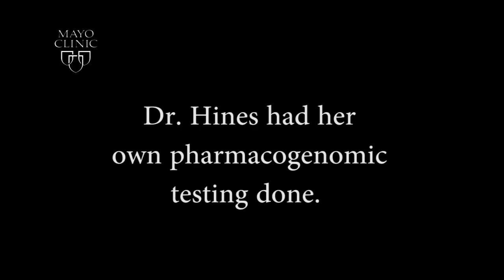Pharmacogenomics: Personal testing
Stephanie Hines, M.D., an internist at Mayo Clinic, discusses her personal experience with pharmacogenomics testing.